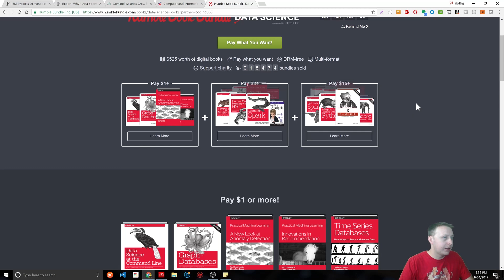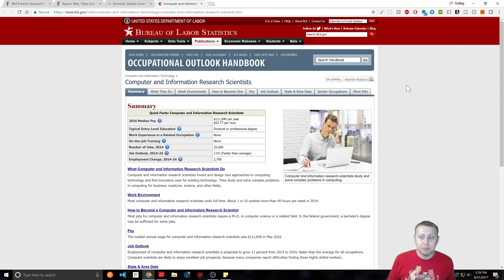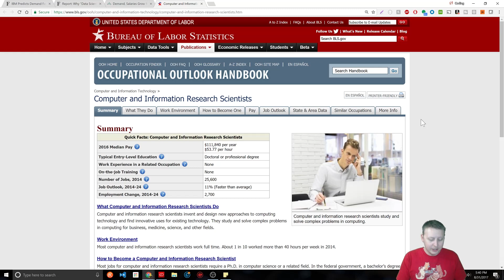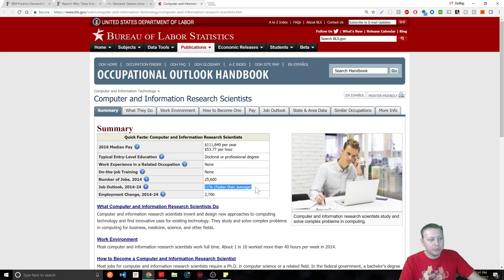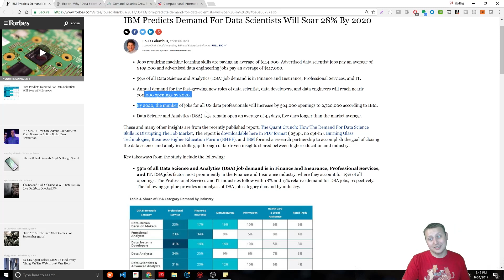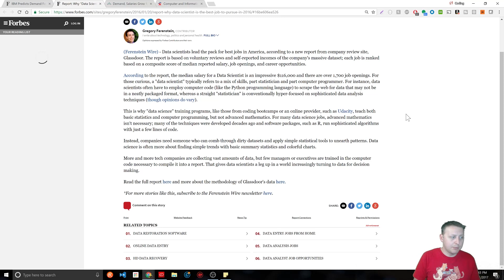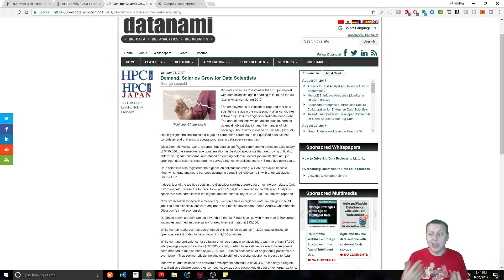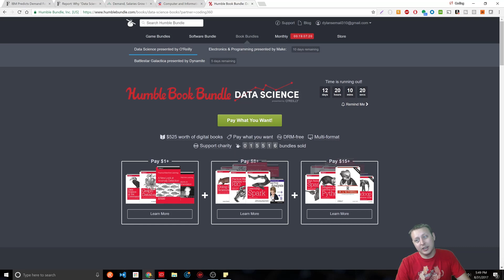Should You Become a Data Scientist? | High Salary, Great Growth and Tons of Jobs | Ask a Dev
-Bitcoin Wallet: 16KuNxeqA5pFMoeUhSHjaAFHMGVY1R4hTv
-Lite Coin Wallet: LNVNZVZuYsTtgNAUijacKhCngnRXdadqTD
-Etherium Wallet: 0xefbAC94E20390E6B9546dC49E4beB7AB17C4dF28